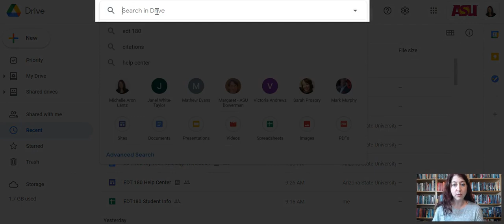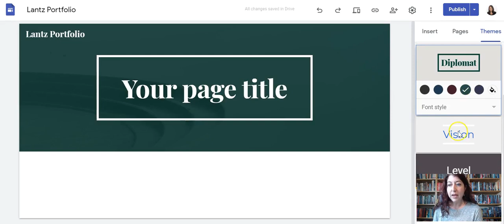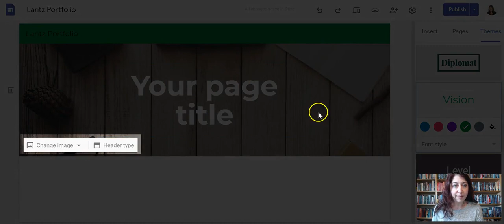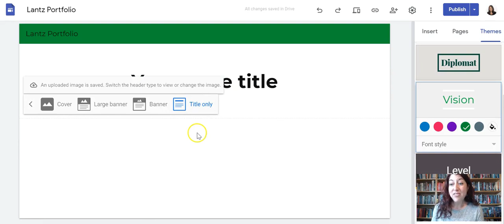How to change a Google Sites theme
Click the times below to quickly get to a particular part of the video.
0:10 How to find your website draft file in your Google Drive
1:00 How to change the theme